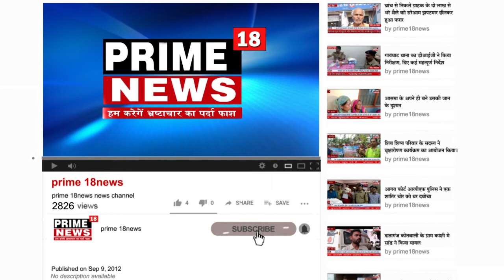भारत के गृहमंत्री अमित शाह का मुंबई के सांताक्रुज स्थित छत्रपति शिवाजी महाराज अंतरराष्ट्रीय एयरपोर्ट